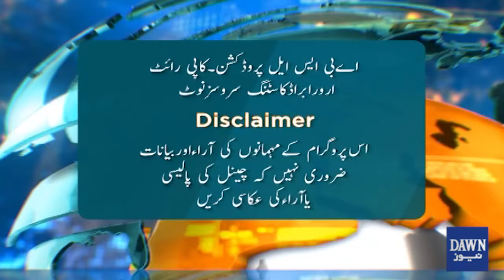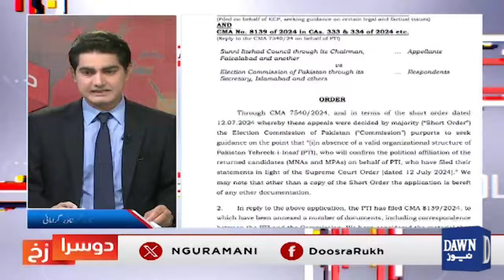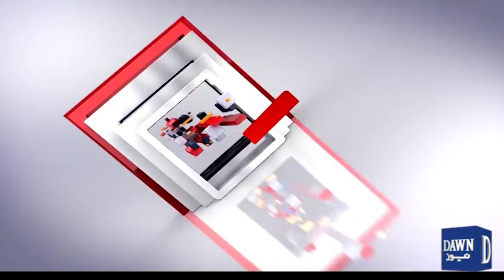The Dangers Of Imposing Governor Rule in Khyber Pakhtunkhwa? | Doosra Rukh | Dawn News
The Dangers Of Imposing Governor Rule in Khyber Pakhtunkhwa? | What Amendments Does The Government Want To Bring Through The Judicial Package? | Doosra Rukh | Dawn News

خیبر پختونخوا میں گورنر راج لگائے جانے کے خطرات؟
حکومت جوڈیشل پیکیج کے ذریعے کیا ترامیم لانا چاہتی ہے؟